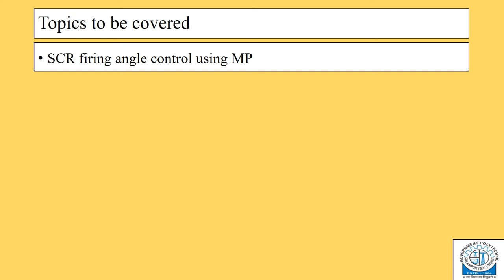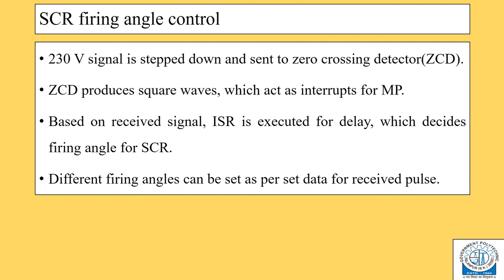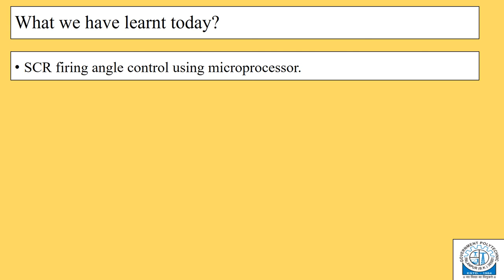U4-Lecture-21- SCR firing angle control using Microprocessor